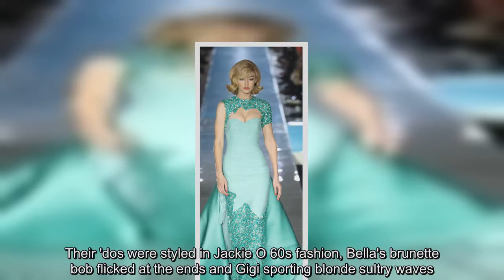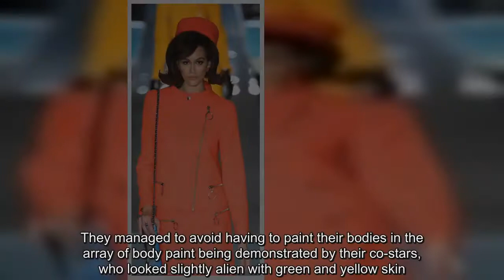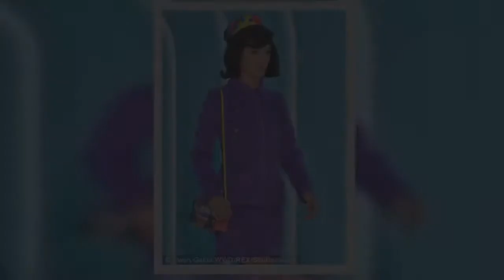MFW: Gigi and Bella Hadid channel Jackie O for Moschino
It was a case of vintage meets space-age at the Moschino show for Milan Fashion Week on Wednesday.   And leading the pack were supermodel sisters Gigi and Bella Hadid, who stormed the runway in outfits that channeled Jackie Kennedy, especially from emerging model Kaia Gerber who was a dead ringer for the former First Lady.   Sisters Gigi, 21, and Bella, 20, looked as incredible as ever as they marched along in figure-hugging dresses in bold pastel colours.   Their 'dos were styled in Jackie O 60s fashion, Bella's brunette bob flicked at the ends and Gigi sporting blonde sultry waves.   The outfits were injected with a post-modernism, however; they were positively intergalactic with jagged edges, zig-zagged cut outs and sparkling embellishments.   Bella's pale pink floor-length gown hugged at her supermodel physique, featuring a top-to-toe slice of silver that intercut with the delicate pastels in sharp spikes.   Gigi's was perhaps a little softer, featuring a less-harsh bejeweled turquoise detailing around the shoulders and the bust.   The pair later stepped out in skirt suits in bold purple and orange colours, carrying shoulder purses and wearing feature earrings and pillbox hats.   They were joined by Kaia Gerber - daughter of Cindy Crawford - who stunned in a bright orange suit, while Gigi stepped out in a lighter, furry version of the look embellished with black PVC.   The models were seen strutting through a blue tunnel onto the catwalk, with the Hadid sisters and Kaia keeping focused as they strutted along in equally brightly-coloured heels.   They managed to avoid having to paint their bodies in the array of body paint being demonstrated by their co-stars, who looked slightly alien with green and yellow skin.   Stella Maxwell also made a show-stopping appearance the brand's signature pop art print, tied in with a striking green hat.   Cutting a typically chic figure, supermodel Joan Smalls pulled a sultry smouldering expression as she strutted down the catwalk.   The statuesque star turned heads in a black and pink jumpsuit, embellished with elaborate satin fabric throughout.  ，. . . . . . . . . . . . . . . . . . . . . . . . . . . . . . . . . .